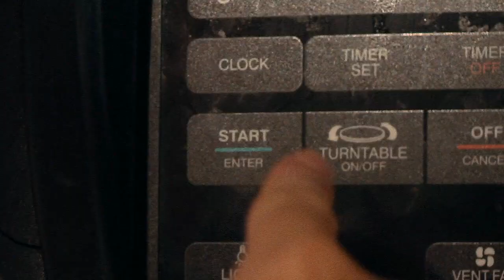Popcorn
The proof is in the pudding.

- Confuscious